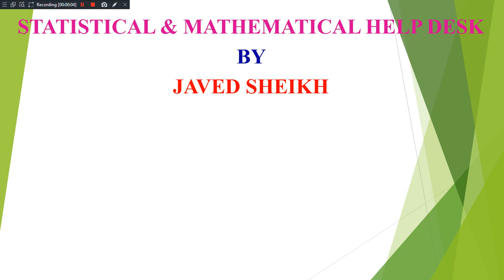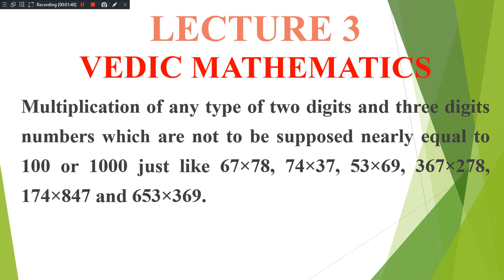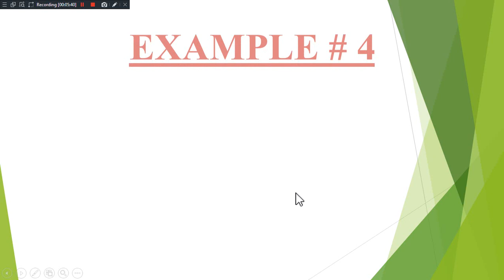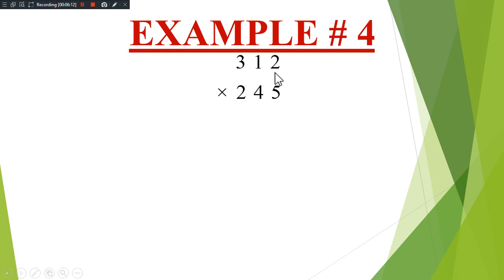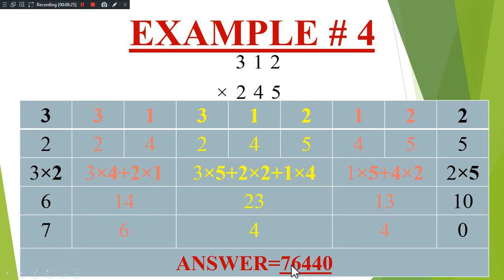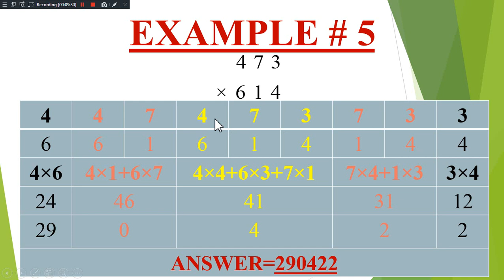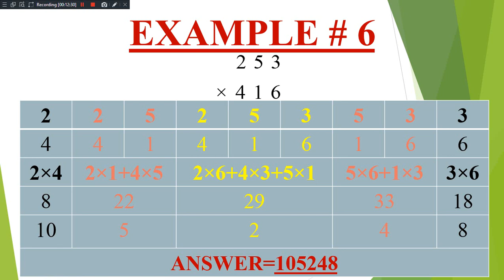Multiplication without calculator.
Useful for entry test students for numerical problems.
Vedic Mathematics.
Large numbers multiplication